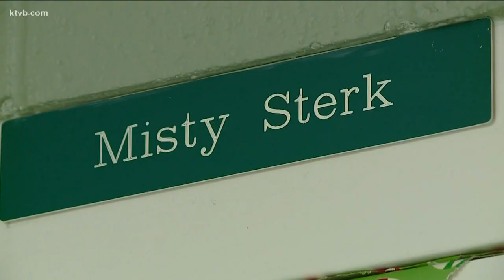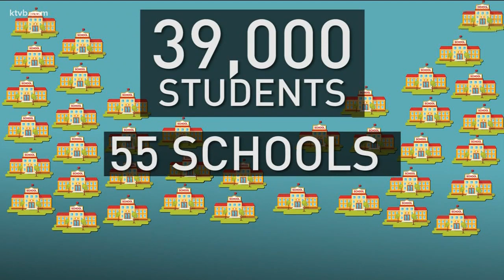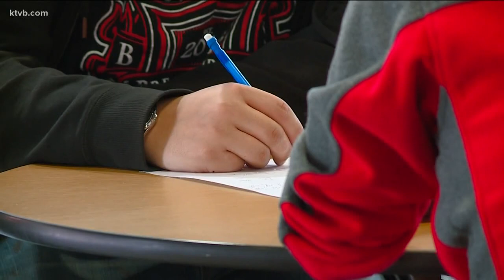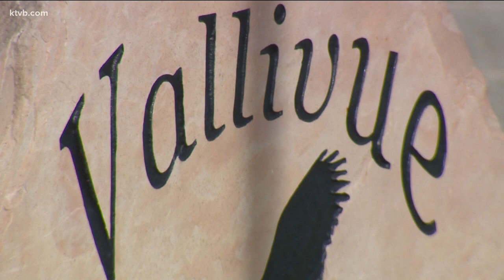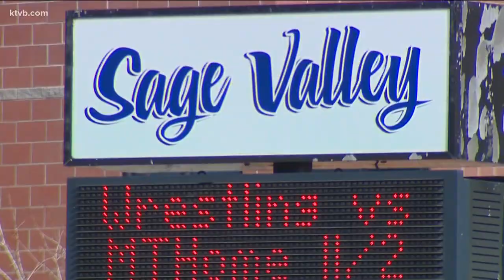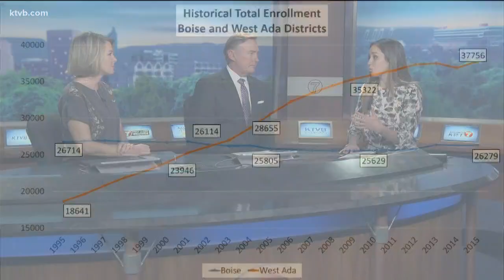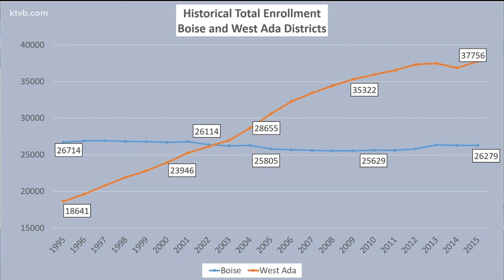Growing Idaho: Growth, increased students affect education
Many school districts across the Treasure Valley are growing - some more rapidly than others. Overcrowding has become a major challenge, causing districts to push bonds and levies, and impacting students and teachers.